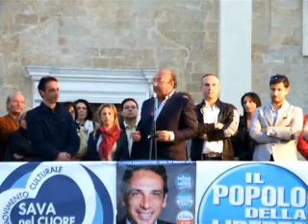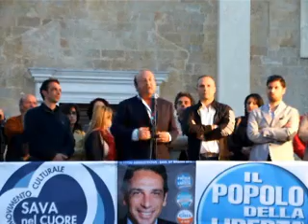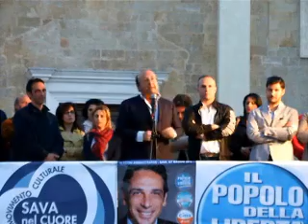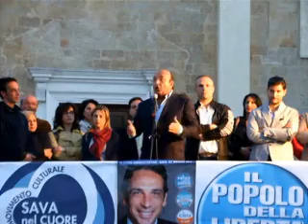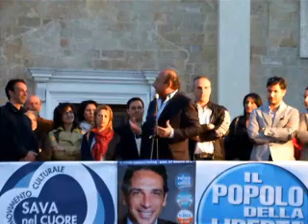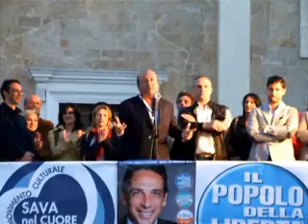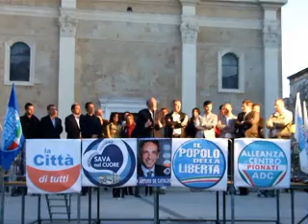Viv@voce. Comizio di Arturo DE CATALDO, candidato sindaco, e dell'on. VITALI / 1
Sava. 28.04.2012.  Piazza San Giovanni, ore 19.30. Arturo DECATALDO candidato sindaco, PDL-ADC-Città di tutti e Sava nel cuore